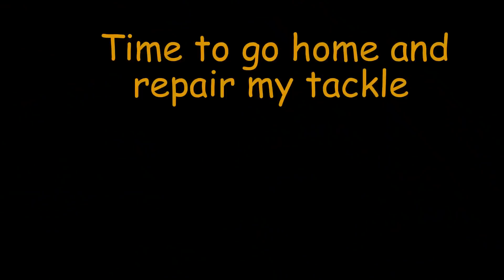Salmon Fishing at Cardrona 30th October 2019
Autumn salmon fishing on the river Tweed at Cardrona